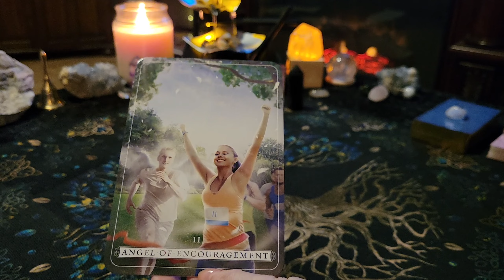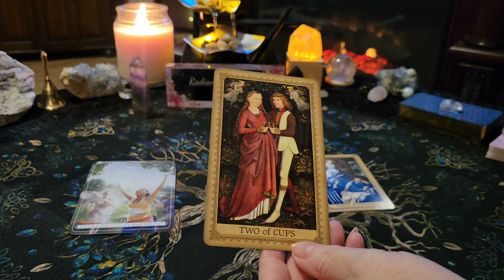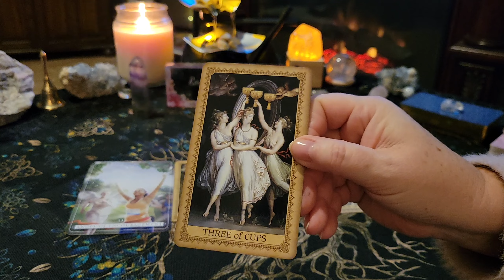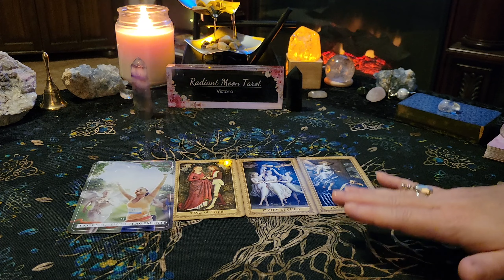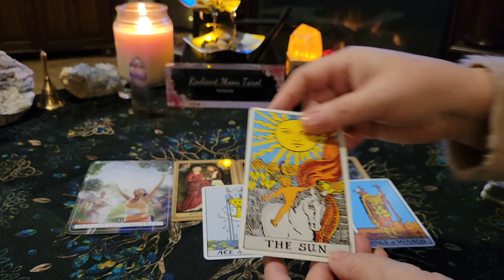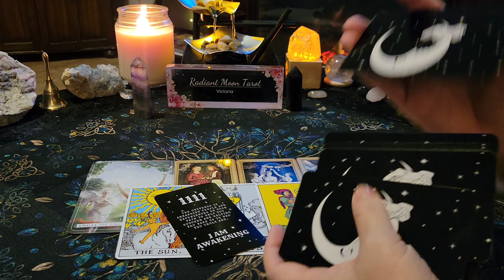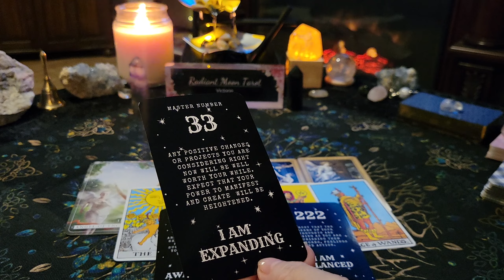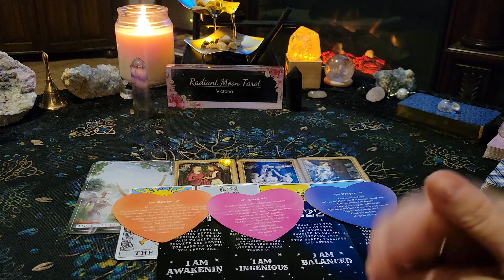SAGITTARIUS *Guardian Angel Messages - What you need to hear** Timeless Tarot & Oracle Card Reading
Today we bring forth Timeless Guardian Angel Messages - What they need you to hear right now. This Timeless Tarot & Oracle Card reading is for all SAGITTARIUS (Sun, Moon, Rising, Venus) souls.

Decks used in this reading (links included to purchase):
Guardian Angel Reading Cards
Influence of the Angels Tarot
Rider Waite
Guardian Angel Cards
Angel Numbers Card (avail on Etsy)
Promo links:

Victoria XOXO